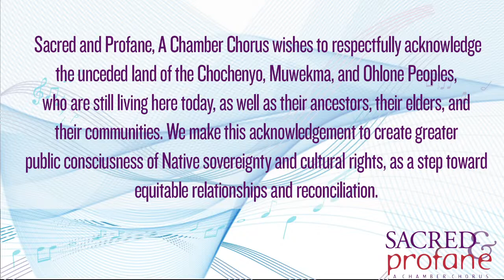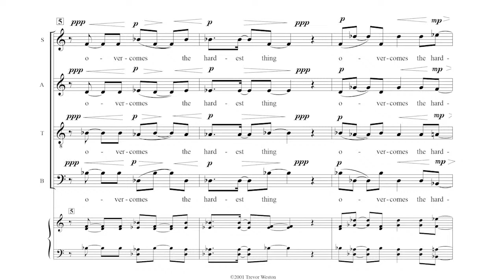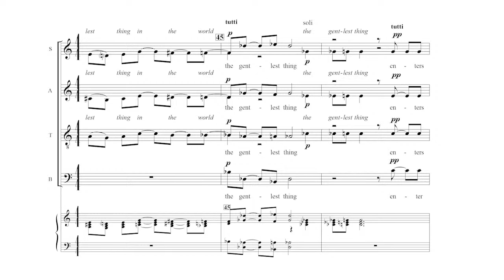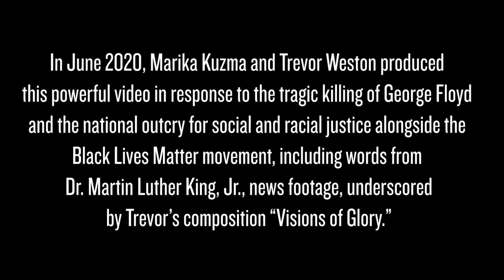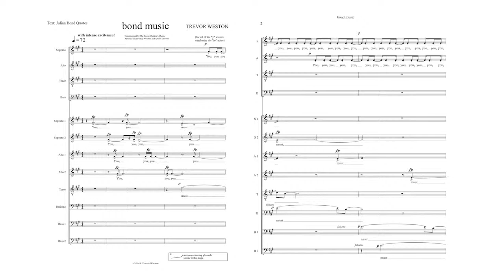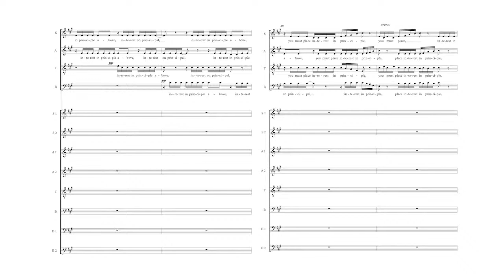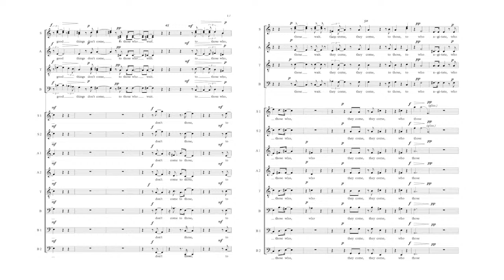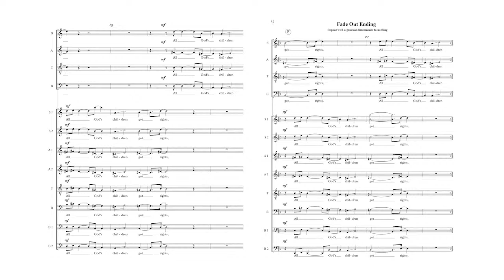Composer Connections: Trevor Weston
We’re delighted to feature the talented New York-based composer Trevor Weston in our Composer Connections series and introduce this award-winning composer, accomplished author, and educator to our audiences and highlight his uniquely creative voice.

Join us for an intimate conversation with Rebecca and Trevor, delving into his compositional inspiration, his time as a graduate student in Berkeley (working with past Sacred and Profane director Marika Kuzma), and how he integrates a wide variety of traditions and textures into his choral works. We’ll hear from Trevor about his approach to composing with timely topics of social and racial justice, and his inspiration behind "Martyrs," a new work for remote choir we co-commissioned with C4 Ensemble that sets texts from Psalm 39, a Renaissance isorhythmic motet by Guillaume Dufay, and newly-composed texts about breath and its relevance to the present moment. The piece is both a plea for protection and a warning about the senseless and unnecessary deaths caused by COVID-19 and by excessive police force against African Americans, which we’re excited to perform in our upcoming concert "Make Our World Anew: Black Voices Matter."

Alongside the interview, we’ll also be sharing performances of his impactful work to provide a context to his compositional style and celebrate his repertoire, from local groups to professional ensembles.

"Composer Connections" is a new series that connects audiences with the composers behind the music we perform. Enjoy intimate conversations with our director and composers near and far to explore their creative inspirations, processes, and lives as composers in the strange new landscape outside the concert hall. This series provides a unique look past the score to connect through our shared language of music—to illuminate the people and stories in between the notes on the page that give the choral music deeper meaning.

SACRED AND PROFANE, A CHAMBER CHORUS is an a cappella chamber choir committed to enriching and inspiring its members and the broader community by exploring the breadth of traditional and emerging choral repertoire through authentic and exemplary performances.

TREVOR WESTON (b. 1967)

Trevor Weston’s music has been called a “gently syncopated marriage of intellect and feeling.” (Detroit Free Press) Weston’s honors include the George Ladd Prix de Paris from the University of California, Berkeley, a Goddard Lieberson Fellowship from the American Academy of Arts and Letters, and residencies from the Virginia Center for the Creative Arts and the MacDowell Colony. Weston co-authored with Olly Wilson, chapter 5 in the Cambridge Companion to Duke Ellington, “Duke Ellington as a Cultural Icon” published by Cambridge University Press. Weston’s work, "Juba" for Strings won the 2019 Sonori/New Orleans Chamber Orchestra Composition Competition.

Weston’s "Flying Fish," co-commissioned by Carnegie Hall for its 125 Commission Project and the American Composers Orchestra, was described as having, “…episodes of hurtling energy, the music certainly suggested wondrous aquatic feats. I was especially affected, though, by an extended slower, quizzical episode with pensive strings and plaintive chords.” (New York Times). The Boston Landmarks Orchestra commissioned Griot Legacies for choir and orchestra, a work created with four innovative arrangements of African American Spirituals. Griot Legacies demonstrates Weston’s “knack for piquant harmonies, evocative textures, and effective vocal writing.” (Boston Globe) The Grammy-nominated Choir of Trinity Church Wall Street, under the direction of Julian Wachner, recorded Trevor Weston’s choral works. The Bang on a Can All-Stars premiered Weston’s composition "Dig It," commissioned by the group for the Ecstatic Music Festival in NYC.

A list of ensembles performing Trevor Weston’s compositions include Roomful of Teeth, The Boston Children’s Chorus, St. Thomas Church Fifth Avenue Choir, The Starling Chamber Orchestra, Mallarme Chamber Players, The Providence Singers, Chicago Sinfonietta, Seraphic Fire, The Tufts Chamber Chorus, Ensemble Pi, The Amernet String Quartet, The UC Berkeley Chamber Chorus, The Washington Chorus, Trilogy: An Opera Company, and The Manhattan Choral Ensemble. In addition to his creative work, Weston completed the re-orchestration of Florence Price’s Piano Concerto for the Center for Black Music Research in 2010.

Dr. Weston’s musical education began at the prestigious St. Thomas Choir school in NYC at the age of ten. He received his B.A. from Tufts University and continued his studies at the University of California, Berkeley where he earned his M. A. and Ph. D. in Music Composition.  His primary composition teachers were T. J. Anderson, Olly Wilson, Andrew Imbrie and Richard Felciano. Dr. Weston is currently Professor of Music at Drew University in Madison, NJ.